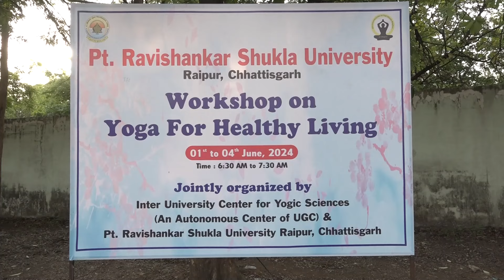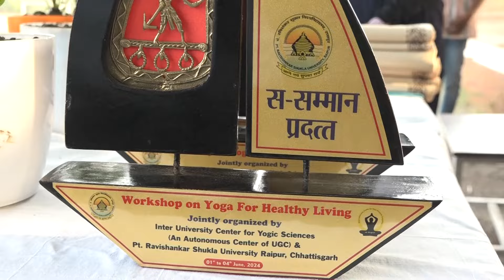Yoga Workshop (1st Day), organized by Pt. Ravishankar Shukla University, Raipur, Chhattisgarh, India